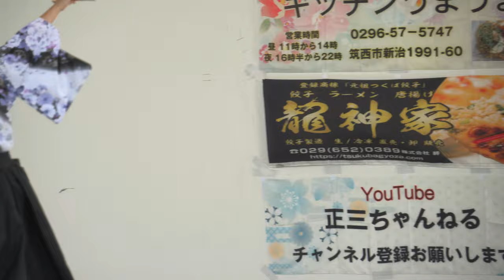華舞姫（はなび）_③♪しなとや正調【4K_APSC】／第5回筑西よさこい祭り2023秋